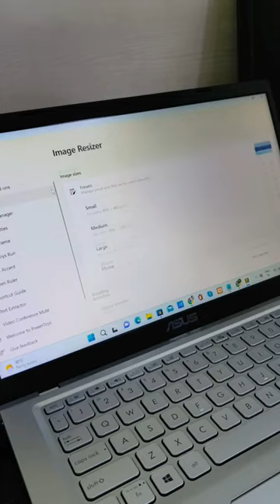Extract Text from Images ...windows power toys